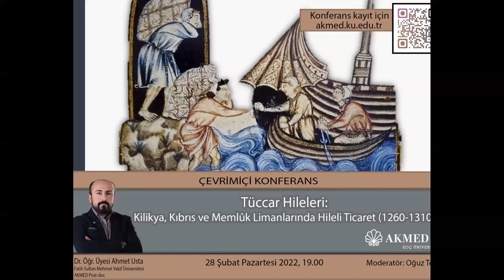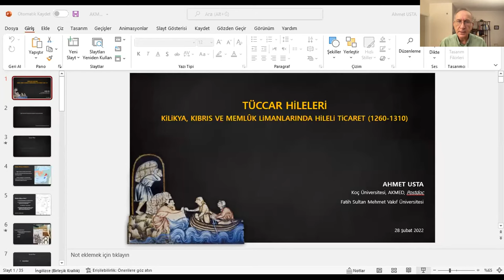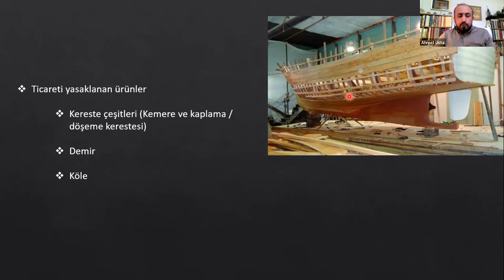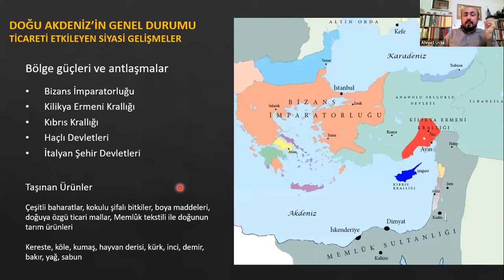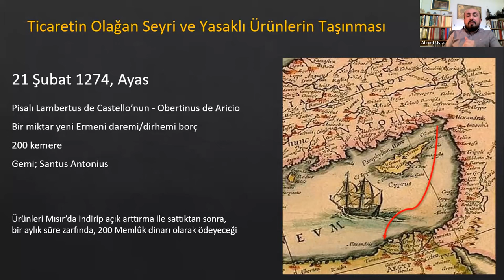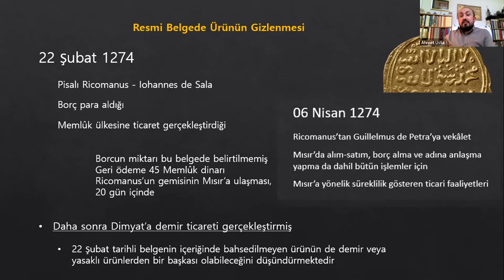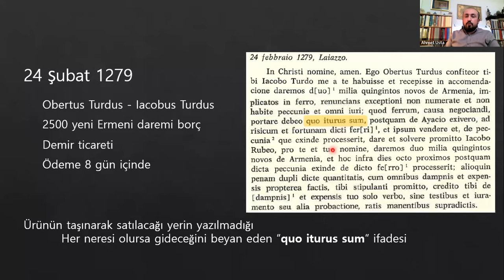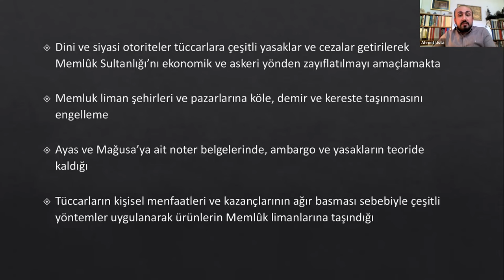Tüccar Hileleri: Kilikya, Kıbrıs ve Memlûk Limanlarında Hileli Ticaret (1260-1310) - Ahmet Usta